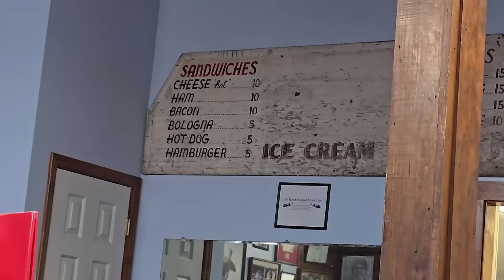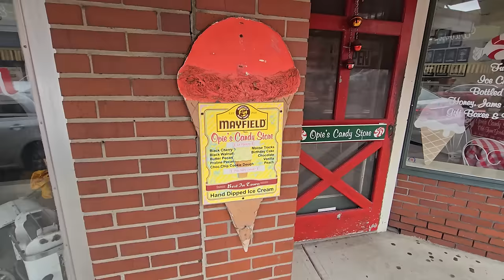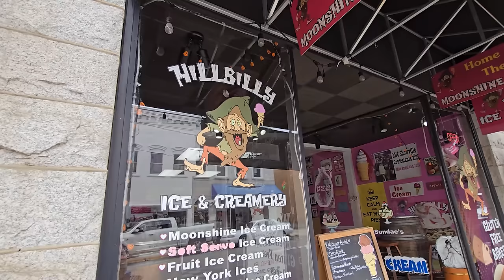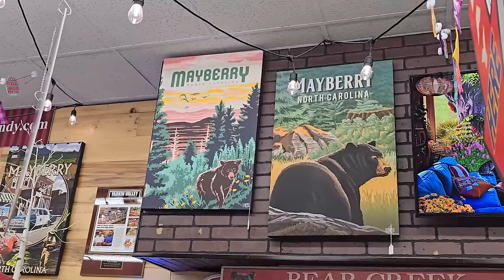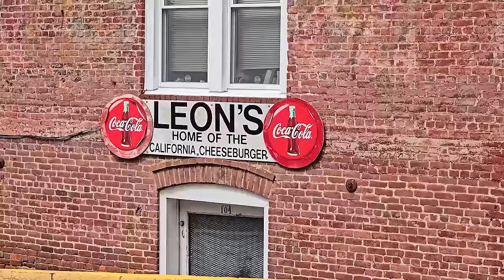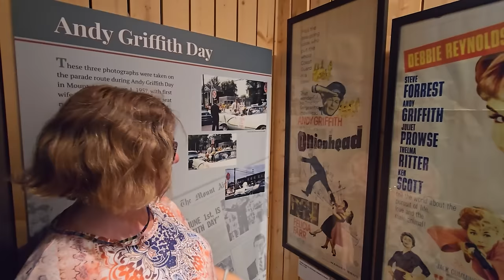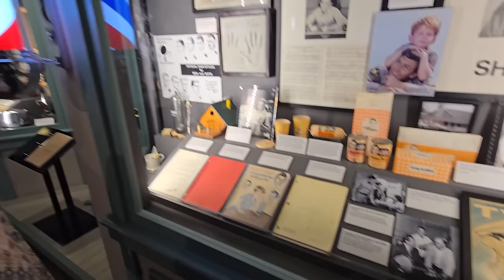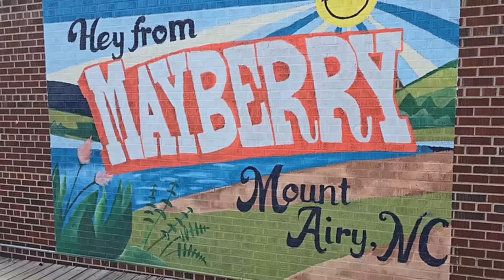The Real Mayberry Mount Airy North Carolina / Lunch at Snappy Lunch / Andy Griffith Museum 2024